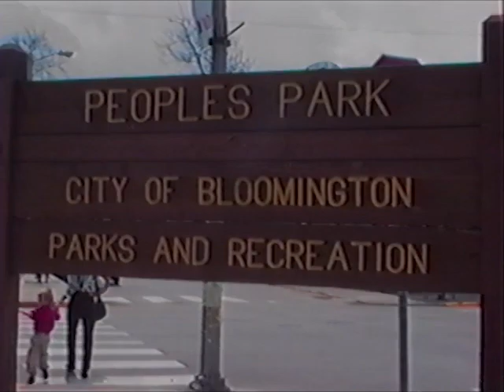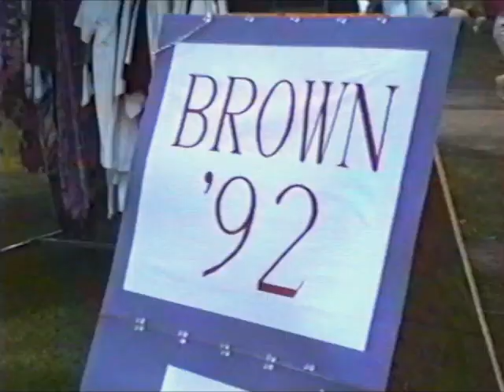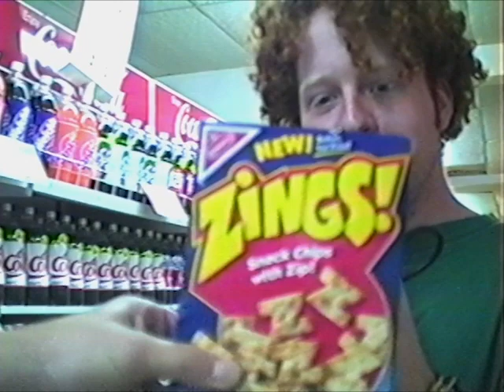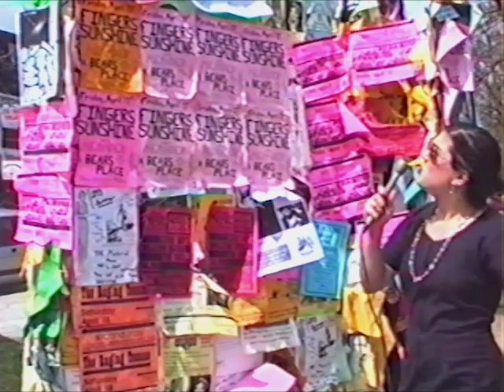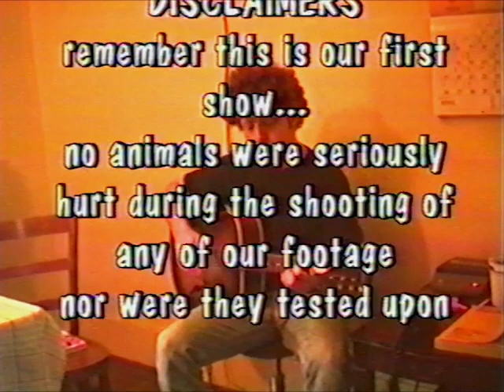The Christy Paxson Show: Episode 1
Produced by Rachel Whang and the titular Christy Paxson for Bloomington Community Access Television in early 1992.